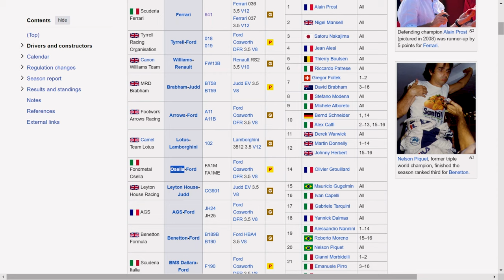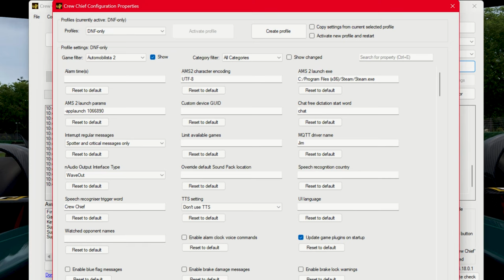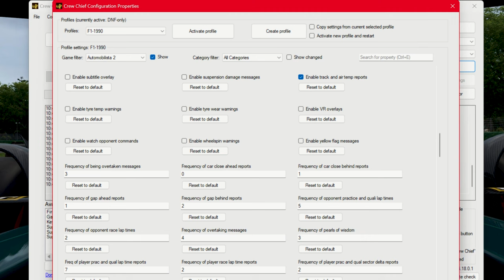How To Create An Authentic Custom Championship in Automobilista 2 Part 2 | 1990 Formula 1 Season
Part 2 of my guide on how to create an authentic Custom Championship in Automobilista 2 by the example of my upcoming CC featuring the F-Classic Gen3 class and the F1 1990 Season mod by Immersion Modding Group. The mod sports authentic car skins, driver helmets, gloves and overalls as well as an accurate Custom AI reflecting the balance of power of that F1 year. I will be competing in Nigel Mansell's Ferrari 641.

⏲️TIMESTAMPS⏲️
0:00 Intro
0:30 Season Calendar
1:44 Pit Speed Limit
3:06 Weather
4:33 Gameplay Settings
5:00 The Grid
7:30 Radio, HUD & Co
9:16 New Wheel
10:00 Adaptive AI

🏎️ MY SIM RACING GEAR 🏎️
Motamec Formula Race Steering Wheel Small Double D 270mm Black Suede Black Spoke

Main Monitor AOC AGON AG493UCX - 49 Inch DQHD Curved Gaming Monitor
2nd Monitor ASUS TUF Gaming VG28UQL1A 28 Inch UHD 4K Monitor
Overhead Monitor AOC Gaming C27G3U - 27 Inch FHD Curved Monitor, 165 Hz
Microphone (HyperX Quadcast)
Shure MV7X XLR Podcast Microphone
SPARCO SPC0103 Gear Shift Knob
Classic Universal Racing Wheel 350mm (Momo Prototipo Replica)
TC Helicon GoXLR MINI Online-Broadcast-Mixer
GoPro HERO9
Pro Standard Grill Mount 2.0
CHERRY STREAM DESKTOP Wireless Mouse and Keyboard Set
In-Ear Headphones (final E500 Immersive 3D Live Sound)
Titanwolf Mousepad 1200x400 mm
SteelSeries QcK Mini - Gaming-Mauspad (250mm x 210mm x 2mm)
Memory Foam Neck Rest